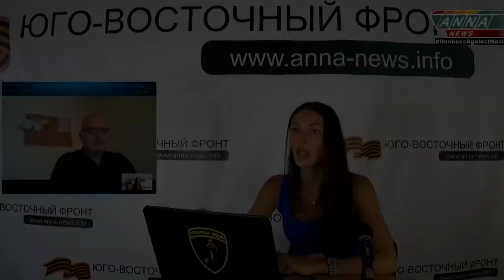REUPLOAD: Interview mit ANNA News: "Die USA ist nicht wahnsinnig selbst Russland anzugreifen..."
Am 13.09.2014 gab ich der ANNA News Reihe "Tatsächlich" ein Interview zum Themenkomplex Krieg in der Ukraine und Imperialistische Bedrohung Rußlands durch USA, EU und NATO.

Bitte auch klicks für die Originalquelle generieren. Danke!